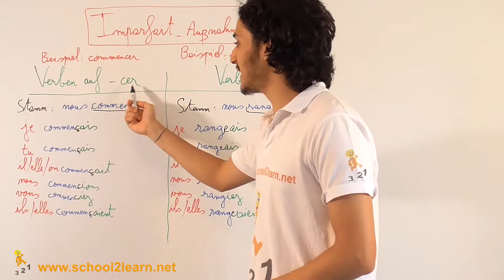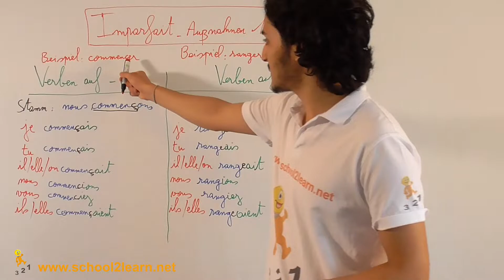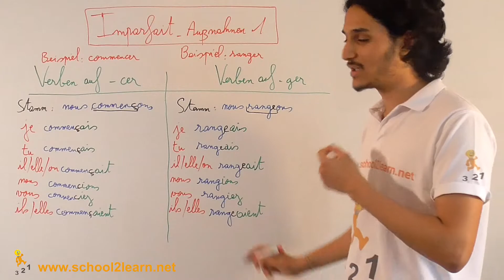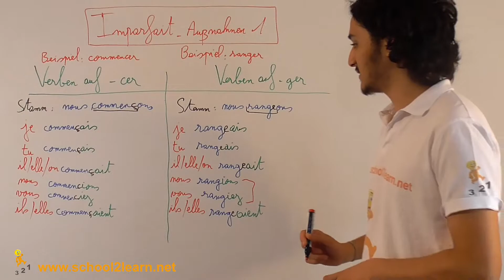Imparfait: Ausnahmen (Teil 2)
Ausnahmen im Imparfait (Teil 2)